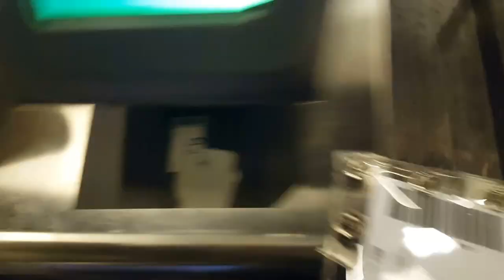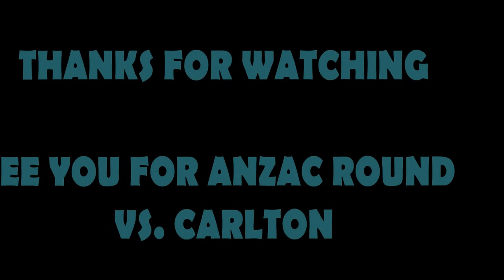AFL VLOG: Port Adelaide Vs Adelaide Round 3 2017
My VLOG From Port's Clash against the Crows in showdown 42.